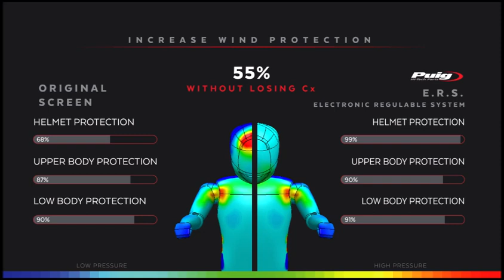Ref.3654 Puig Electronic Regulation System (ERS) for Triumph Tiger 800 XC/XR/XRX/XRT/XCX/XCA